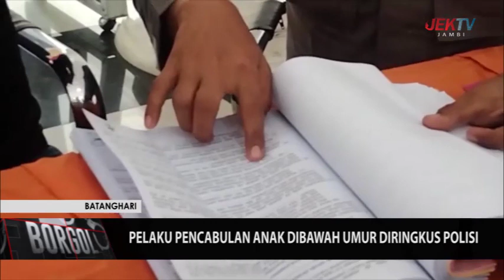PELAKU PENCABULAN ANAK DIBAWAH UMUR DIRINGKUS POLISI